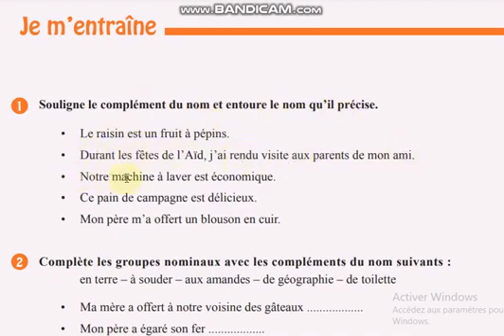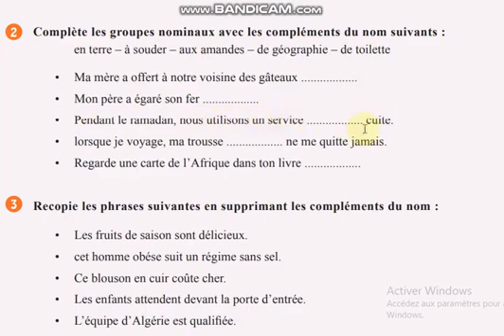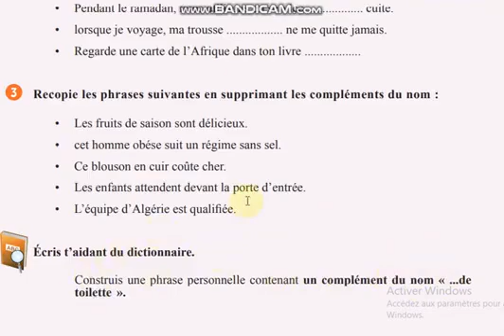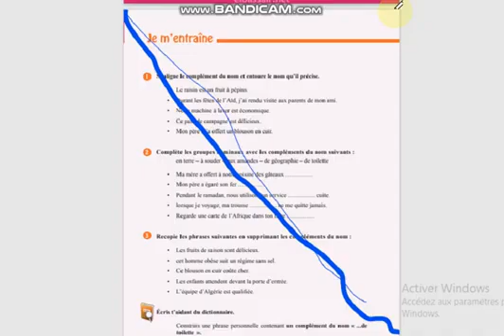الفرنسية للأولى متوسط، ترجمت لوفي بقوقل المترجم للصفحة 43